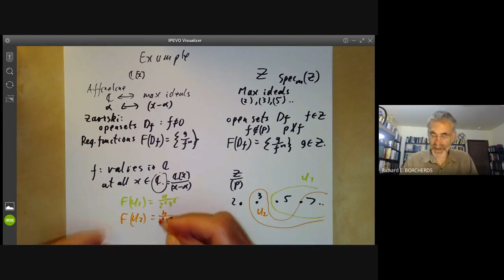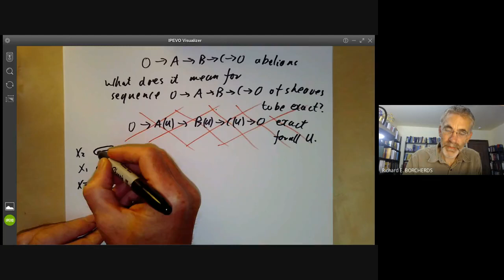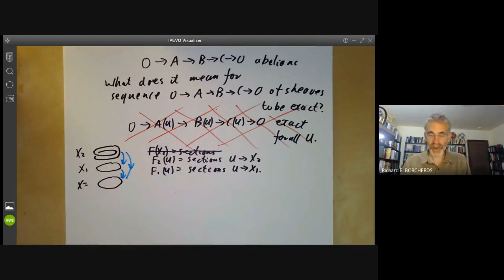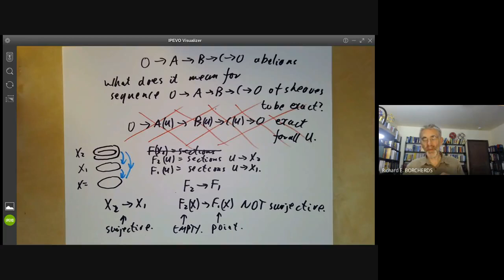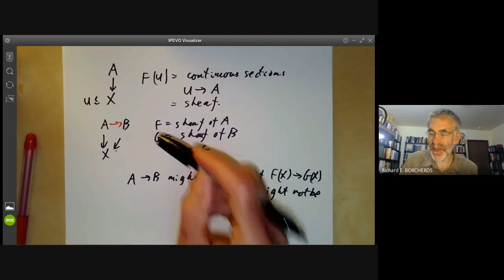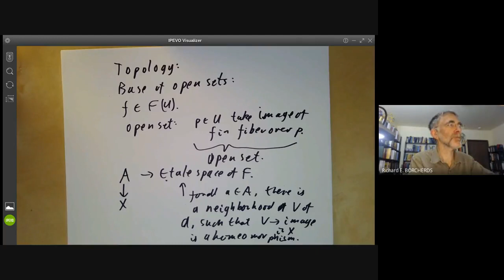Schemes 2: Etale spaces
This lecture is part of an online algebraic geometry course on schemes, based on chapter II of "Algebraic geometry" by Hartshorne.
In it we explain why the  obvious definition of an epimorphism of sheaves is wrong, and construct the etale space of a presheaf as preparation for giving the correct definition.